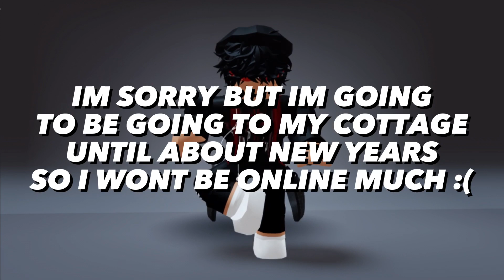I’m going away for a bit… 😔💔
ʕ•ᴥ•ʔ💙𝑾𝒆𝒍𝒄𝒐𝒎𝒆 𝒕𝒐 𝒎𝒚 𝒅𝒆𝒔𝒄𝒓𝒊𝒑𝒕𝒊𝒐𝒏💙ʕ•ᴥ•ʔ

✨𝐈𝐧𝐟𝐨𝐦𝐚𝐭𝐢𝐨𝐧✨

📄𝑻𝒊𝒕𝒍𝒆: I’m going away for a bit… 😔💔
👾𝑮𝒂𝒎𝒆: N/A
💃𝑬𝒎𝒐𝒕𝒆/𝑫𝒂𝒏𝒄𝒆: N/A
☺️𝑰𝒏𝒔𝒑𝒊𝒓𝒂𝒕𝒊𝒐𝒏: N/A
🔢𝑺𝒖𝒃 𝒄𝒐𝒖𝒏𝒕: 38,796
👯𝑾𝒊𝒕𝒉: N/A

📲𝐒𝐨𝐜𝐢𝐚𝐥𝐬📲

🦋𝐅𝐀𝐐🦋

✍️𝑄: 𝑊ℎ𝑎𝑡 𝑒𝑑𝑖𝑡𝑖𝑛𝑔 𝑎𝑝𝑝 𝑑𝑜 𝑦𝑜𝑢 𝑢𝑠𝑒
✍️𝑨: 𝑪𝒂𝒑𝒄𝒖𝒕

🎥𝑄: 𝑊ℎ𝑎𝑡 𝑑𝑒𝑣𝑖𝑐𝑒 𝑑𝑜 𝑦𝑜𝑢 𝑒𝑑𝑖𝑡 𝑜𝑛
🎥𝑨: 𝑪𝒖𝒓𝒓𝒆𝒏𝒕𝒍𝒚 𝒐𝒏 𝒊𝑷𝒂𝒅

👹𝑄: 𝐻𝑜𝑤 𝑎𝑟𝑒 𝑦𝑜𝑢 𝑠𝑜 𝑔𝑜𝑜𝑑 𝑎𝑡 𝐶𝑎𝑝𝐶𝑢𝑡
👹𝑨: 𝑰’𝒗𝒆 𝒃𝒆𝒆𝒏 𝒖𝒑𝒍𝒐𝒂𝒅𝒊𝒏𝒈 𝒇𝒐𝒓 𝒂 𝒘𝒉𝒊𝒍𝒆 𝒔𝒐 𝑰’𝒗𝒆 𝒈𝒂𝒊𝒏𝒆𝒅 𝒔𝒐𝒎𝒆 𝒔𝒌𝒊𝒍𝒍

🔖𝐓𝐚𝐠𝐬🔖